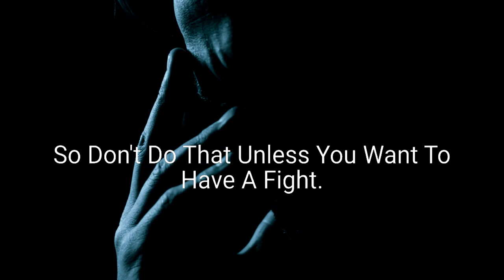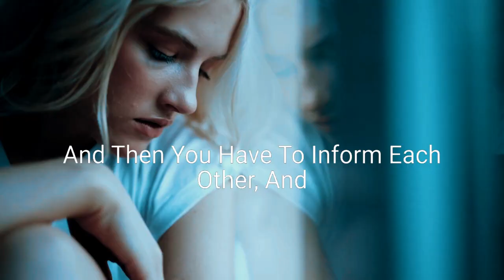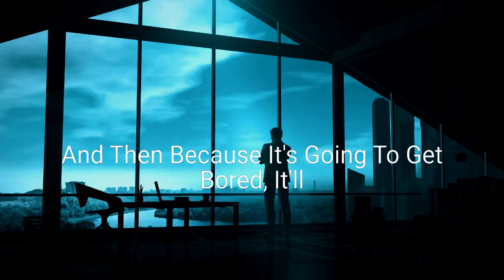"How to Deal with Disagreeable People" - Jordan Peterson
What are disagreeable people like?

They're tough-minded, they're competitive, and they won't do a damn thing they don't want to do. They're also likely in a predatory aggression state (dominance behavior).

So, beware! Learn to stand up for yourself, speak the truth, and engage in conflict, even if it's the only way.

1)This video has no negative impact on the original works (It would actually be positive for them)
2)This video is also used for teaching purposes.
3)It is transformative in nature.
4)I ONLY used bits and pieces of videos to get the point across where necessary.
5)Content used is strictly for research/reviewing purposes and to help educate.